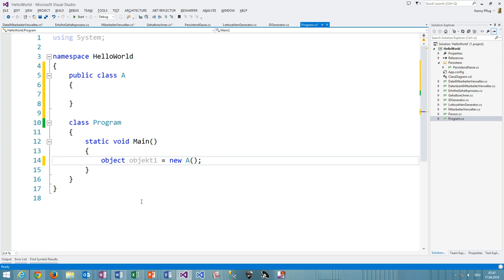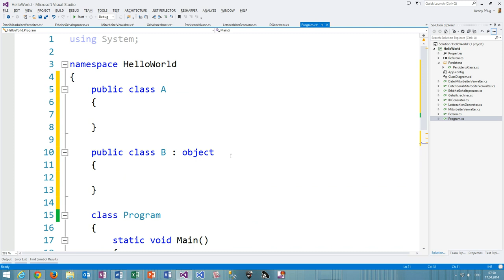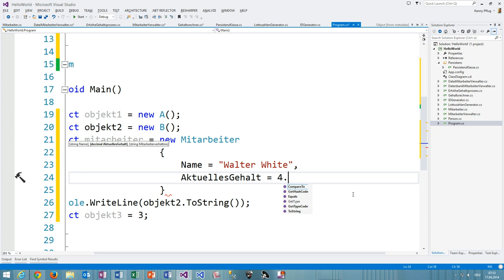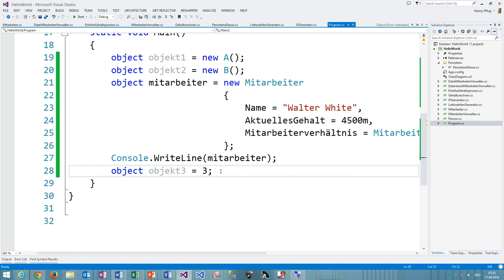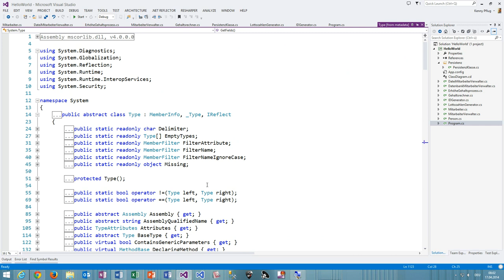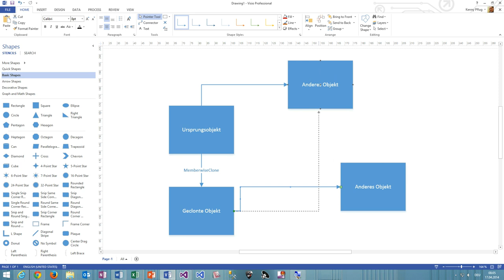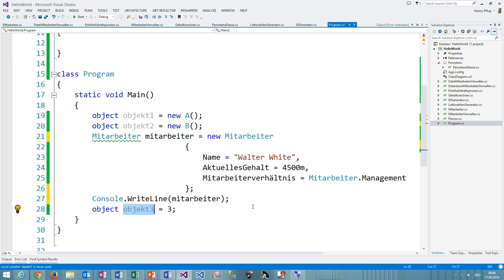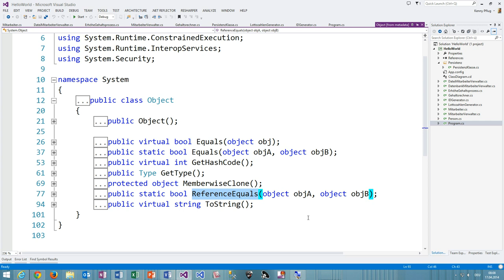43 Die Basisklasse Object in C#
In diesem Video sehen wir uns die C# Klasse System.Object an, welche die Basisklasse für alle Typen ist.